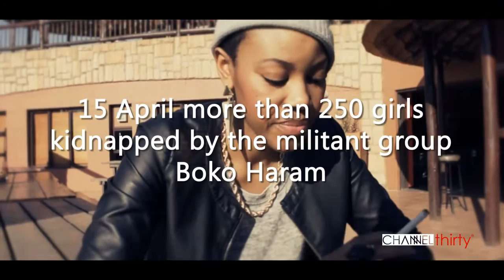CHANNELthirty: Stats With LootLove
shot for Tumi Molekane's June 16 "16's for 16"

Director: Tumi Molekane (@TumiMolekane)
Producer: Tello (BLVCKTELLo)